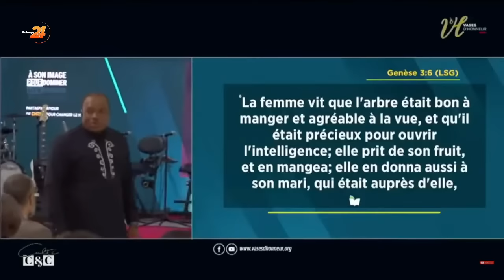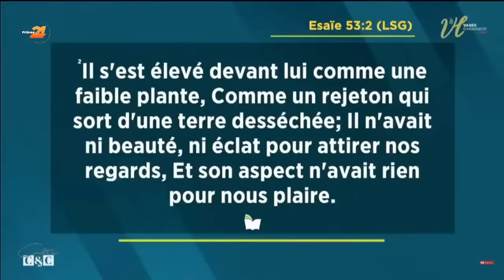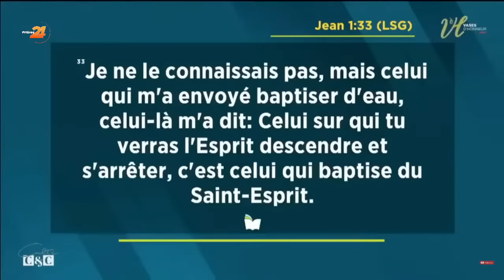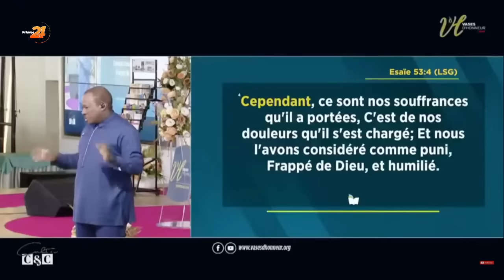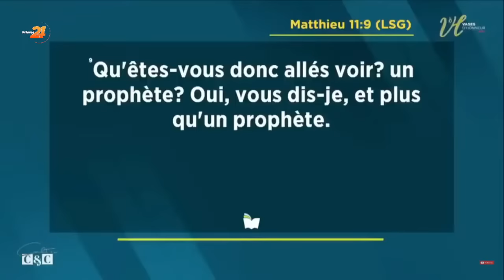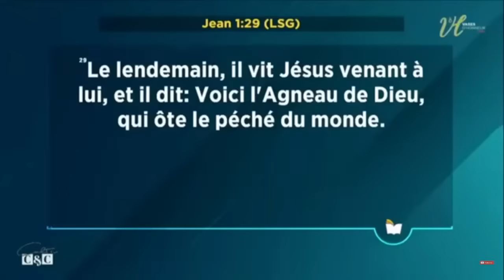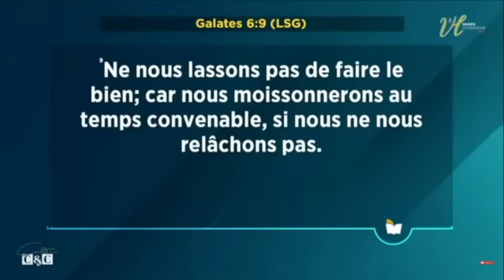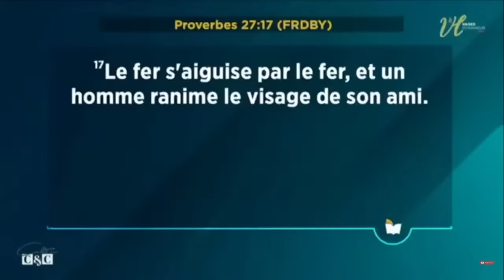LUNDI DE LA PAROLE | Lundi 13 Novembre 2023